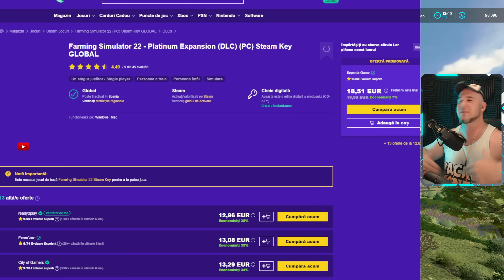S-au Copt Strugurii! Fs 22 Lands of la Mancha